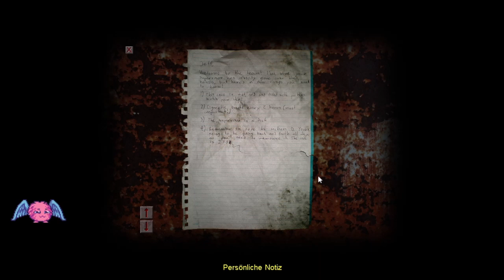Cry of Fear 18